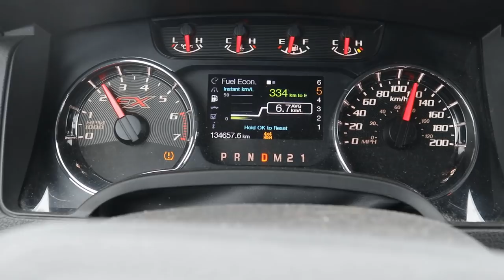RESET VLOG EP2 THE PICK UP 2019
Join me as i plan to move thousands of miles south to Costa Rica. living in Canada is amazing but it is not with out its trials. i have finally had enough of the cold weather and have decided to move south to the sunny beaches of costa Rica, so join me!

Join TrickTrades Today...

🌎 We Breed The Most Successful Day Traders On The Planet! 💪

📺 More FREE lessons on Instagram TV (IGTV) @tricktrades1

⬇️ Listen to our ground-breaking podcast Fallout Shelter ...🎙

Hi, I’m Pat Mitchell and welcome to TrickTrades…my stock market and day trading channel. We breed the most successful day traders on the planet…Fire Breathing Dragons! 🔥 🐉

Whether you’re a day trading beginner or a seasoned stock market veteran you have finally discovered THE place to take your trading to a whole new level…

If you’ve never traded before and are thinking about a new career path, or you’ve been in the game for a while and are looking to finally take your day trading to the next level then you’ve finally found the best educational channel teaching you how to become profitable and consistent…

If you want to capture monster moves each and every day...Points...not Pennies...then join our thriving community at TrickTrades today!

We’re not what you’re probably used to or what you’ve thought you knew about day trading…

Here you will get a real, transparent education on how to become successful and consistent trading the stock market playing proper stocks…

We don’t mess around with low float, penny stock garbage or cryptocurrencies. And a reason why 90% of traders fail is because they’ve been lied to about how “easy” it is to make money day trading or jumping in on the latest fad.

You’ll learn our secret sauce that hammers big moves daily and has successfully taught countless students how to turn their trading around…

At TrickTrades we expose the hypocrisy of day trading by teaching you PROVEN and SUSTAINABLE day trading strategies with simple quality set ups and strategies. 😎

Become successful, consistent, and FREE...and see why we're different than everybody else!

Check out some of my other popular videos in the links below that have turned around my student's trading around instantly.  These videos are pure gold and once you watch them you'll see why TrickTrades is different than anything else out there. The information you receive from me can't be found anywhere else and it's almost guaranteed to change your trading around.

🔥 The top reasons why most traders fail and how you can avoid becoming just another statistic...

🔥 How to use the SPY and QQQ to make easy and huge bank (nobody else teaches this)...

🔥 How to use trend lines like a Pro Day Trader...

🔥 How to do proper nightly scans to create an actionable and profitable watchlist (simple, quick, and free)...

You are on a journey. We actually care about your progress and that’s why we spend all day live…in chat…and on screenshare…with you from pre-market through the opening bell…on through the entire day while the stock market is open.

TrickTrades is dedicated to guide you down your path of freedom with our proven, high quality strategies and stock set ups.

So if you want to “Hammer Points…Not Pennies” and create your own freedom…there’s no better place to be than right here, right now.